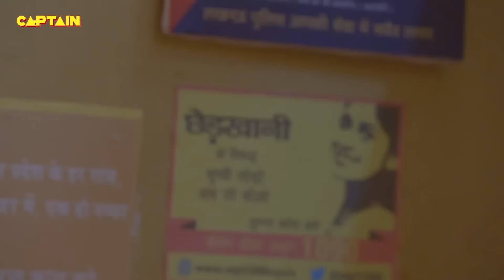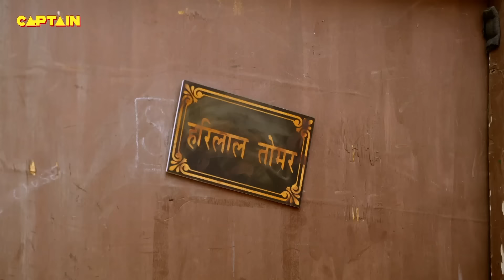Haseena कैसे बचाएंगी गुंडों से Karishma Singh की जान || Best Of Maddam Sir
Haseena कैसे बचाएंगी गुंडों से Karishma Singh की जान || Best Of Maddam Sir 473-476